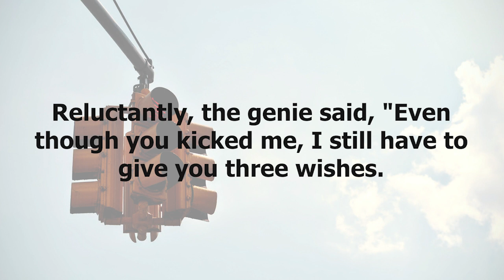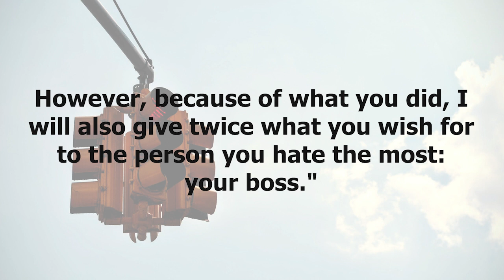funny jokes : One day a man was waking along the beach when he tripped over a lamp...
👇 the joke 👇

One day a man was waking along the beach when he tripped over a lamp. He turned around and kicked the lamp out of anger. A few seconds later, a genie popped out of the lamp.

Reluctantly, the genie said, "Even though you kicked me, I still have to give you three wishes. However, because of what you did, I will also give twice what you wish for to the person you hate the most: your boss."

So the man agreed and made his first wish. "I want lots of money", he said. Instantly 22 million dollars appeared in the man's bank account and 44 million appeared in his boss' account.

For his second wish, the man wished for a couple of sports cars. Instantly a Lambergini, Ferrari and Porsche appeared. At the same time two of each car appeared outside of his boss' house.

Finally the genie said, "This is your last wish, you should choose carefully," and to this the man replied, "I've always wanted to donate a kidney..."

jokes
funnyjokes
 Fun
 funny
comedy
 dirty_joke
 prank
 funny
 comedy
humor
bestjokes
make me laugh
 short jokes
 funnies
hilarious
 jokes
dirty jokes
joke adult
 little johnny jokes
dad jokes
Laugh out loud
 blonde jokes
 hilarious
 wife jokes
marriage jokes
bar jokes
 jokes joke
 joke stories
 Dirty joke stories
joke story
the joke shop
Laughter